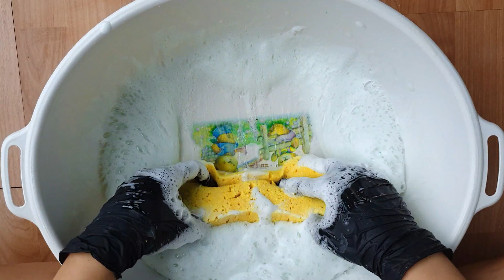ASMR Sponge Squeezing 💙 POWDER and Liquid Detergent 🍏